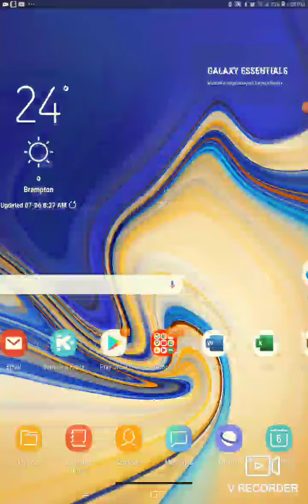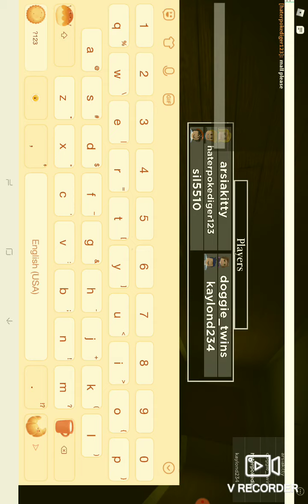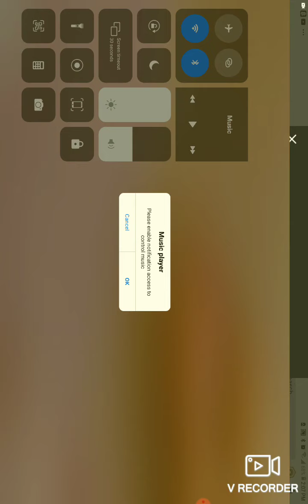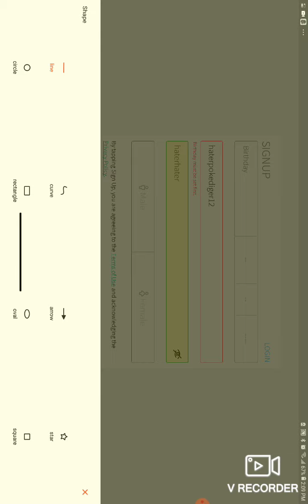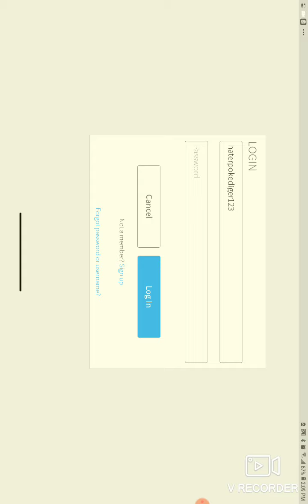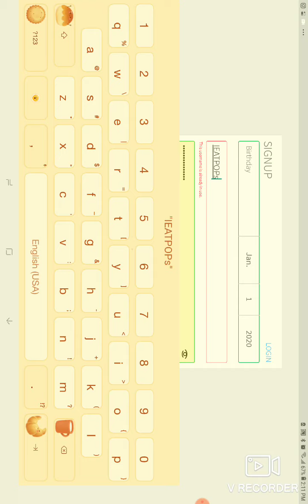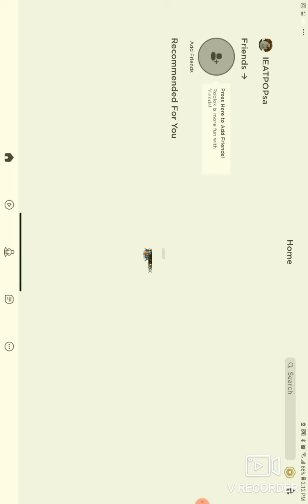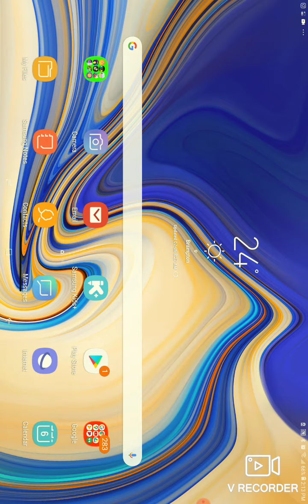Me playing piggy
Me trying to beta mall but they did metro😭😭😭